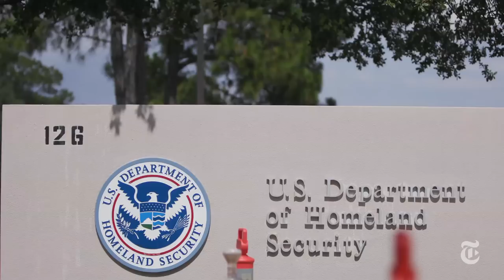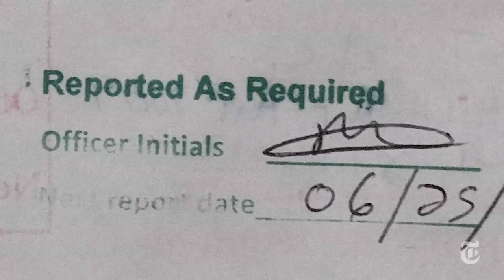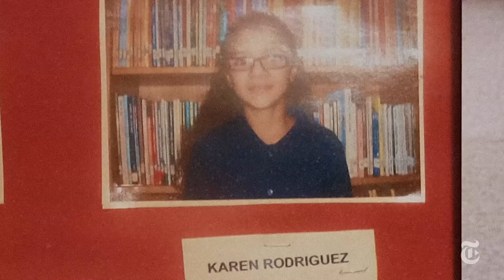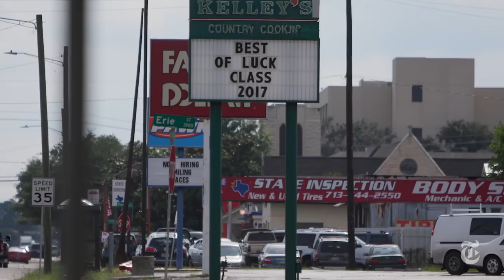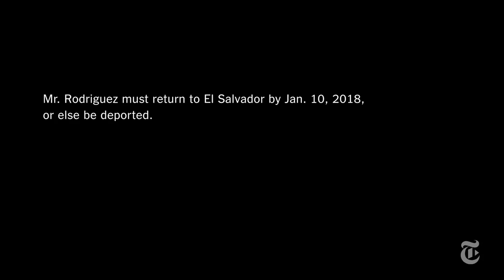His Daughter Graduates. He Faces Deportation. | Times Documentary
Juan Rodriguez entered the U.S. illegally from El Salvador over a decade ago. Now, after years of checking in with immigration officers, he is told he will be deported as his daughter prepares to graduate from high school.